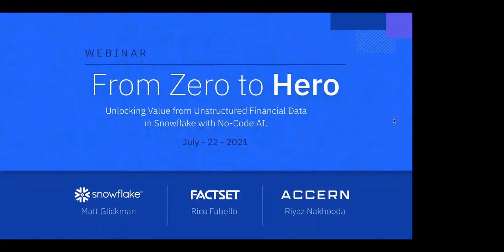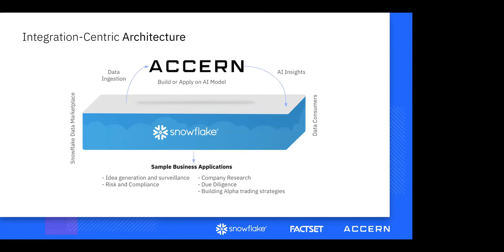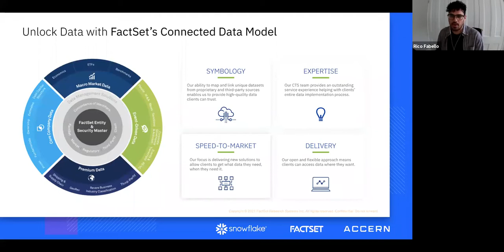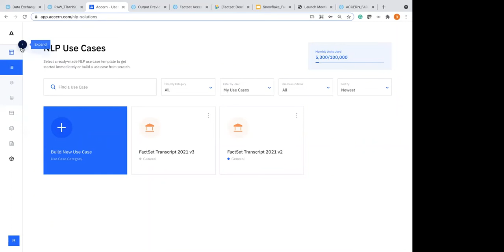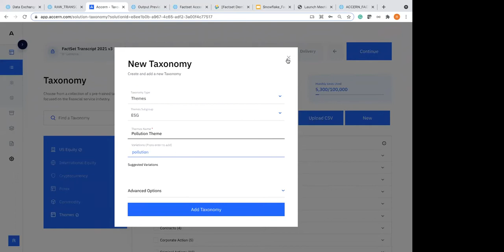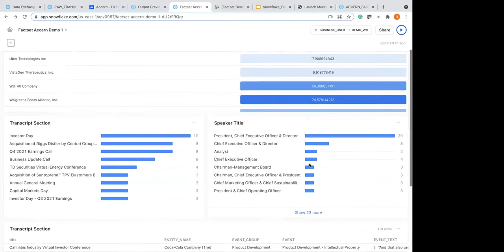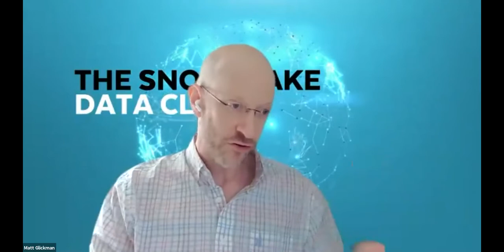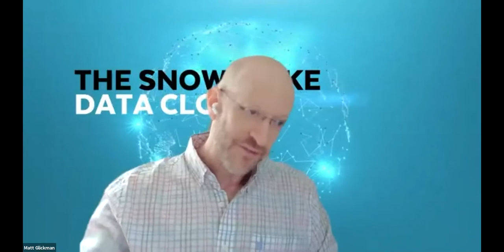From Zero to Hero: Unlock Value from Unstructured Data in Snowflake with NLP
Do you feel that your investment and risk management processes could benefit from insight buried in your unstructured datasets? Does the task of pulling in your unstructured data from multiple sources, cleaning it, building an AI model, and refining the output into something actionable, seem daunting?

In this webinar join Accern, Snowflake and FactSet in a discussion and demonstration about how to seamlessly build NLP (Natural Language Processing) analytic pipelines to get additional value from your unstructured data.

Key Takeaways:
* How financial organizations are tackling challenges of storing and utilizing unstructured data
* How AI can be used with your Snowflake data to efficiently create data pipelines that support your investment research
* How to extract additional value from FactSet’s XML Earnings Transcripts data for investment insights

Speakers:
* Matt Glickman, VP Customer Product Strategy, Data Marketplace, Financial Services at Snowflake
* Rico Fabello, VP, Director, CTS Content Strategy at FactSet
* Riyaz Nakhooda, VP of Strategic Partnerships at Accern